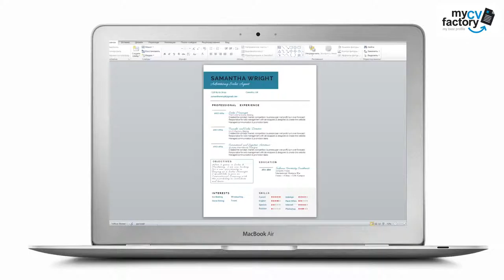Resume writing "Wise" by Mycvfactory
The Wide Resume has a clean, yet eye-catching design that is sure to help you get that dream job! This original CV features an excellent selection of colors, symbols, and texts that perfectly present all the key information within your cover letter. Sections such as your professional experience and educational background are written in a  well-structured and comprehensive manner. This is further complemented by your skills, which effectively use graphics to give it more emphasis and make it easier-to-read. Meanwhile, the other parts of your resume are also clearly highlighted and are sure to make you stand out from the rest of the applicants!

This resume possesses a modern, functional and eye-catching design that has features which can be easily edited. Want more colors? Colors, symbols, and texts—everything can be easily changed! With this resume template, you are sure to land that dream position!